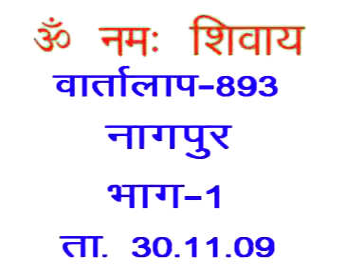Discussion 893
Copyright :    AIVV